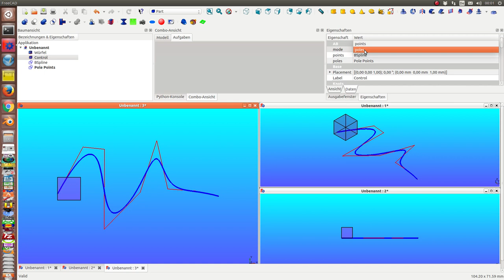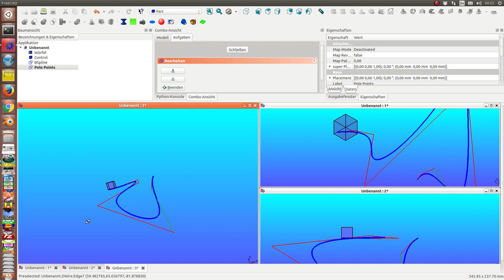bspline editor: points + poles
edit the position of the poles(red) or the points on the curve(blue)